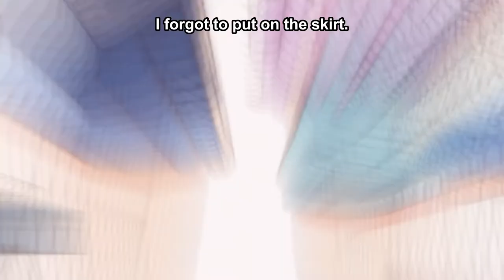Kamu forgot to wear her skirt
Sauce: Slow Start, episode 5